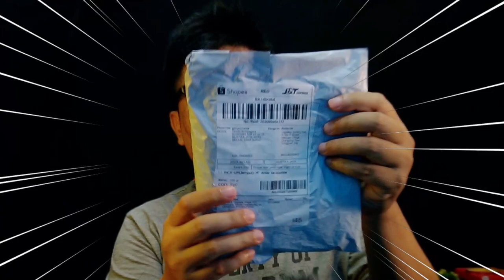Alternatif Murah Intercom Helm Motor cocok buat Touring Briker Motor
Gak perlu beli intercom helm motor, cukup dengan HT dan headset khusus HT dijamin lebih nyaman dan murah. Bisa multicall tampa paket data sehingga touring motor menjadi lebih seru. Berikut link pembelianya